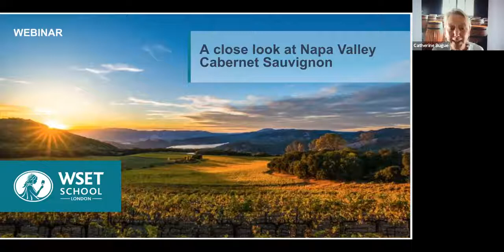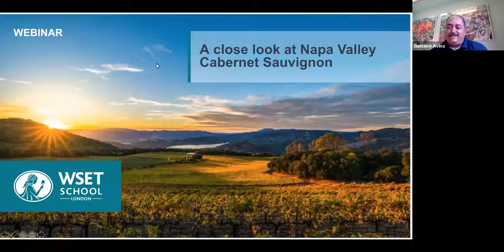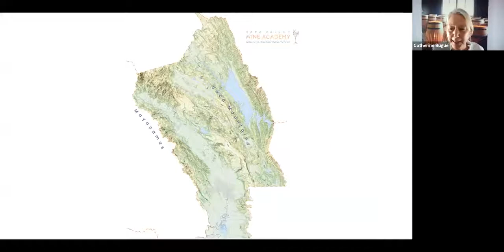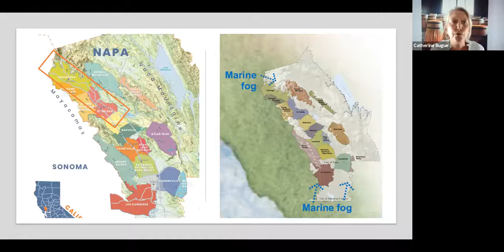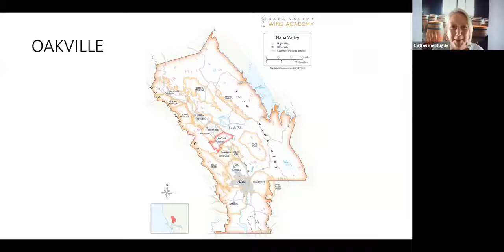A close look at Napa Valley Cabernet Sauvignon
Our ‘A close look’ videos are webinar recordings where experts discuss a particular topic, region or person in greater detail.

This one-hour webinar recording takes a deep dive into Napa Valley Cabernet Sauvignon styles, aiming to connect the dots between climate and soil, and their influence on winemaking and wine style. Through discussion with two panellists – Renee Ary, renowned winemaker at Duckhorn Vineyards, and Gustavo Aviña, renowned viticulturalist at Pine Ridge Vineyards – deduce how the range of Cabernet styles produced in this famous region are the result of climate, soil and a myriad of techniques employed in the vineyard and the cellar. The session is moderated by Catherine Bugué DipWSET, Vice President of Education at the award-winning Napa Valley Wine Academy.

Please note: this video was first published on 26 February 2021